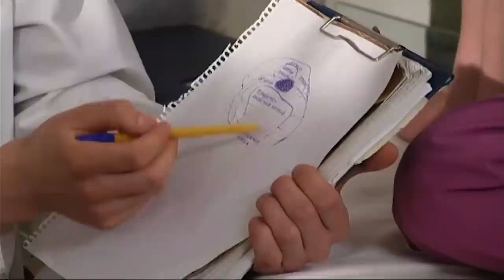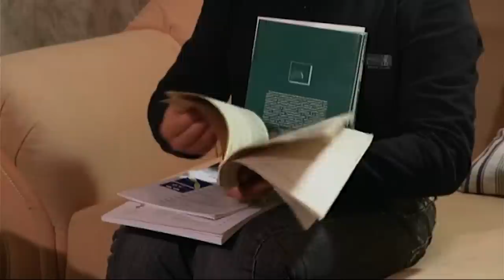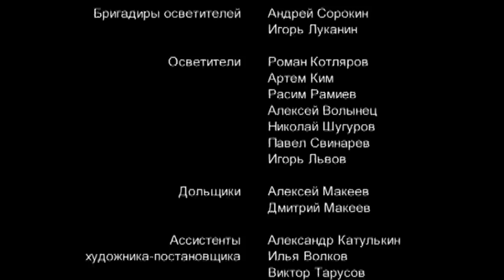Я лечу | Серия 30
Анкушев торопит Аллу с переоформлением фирмы на своё имя. Одногруппники обсуждают предстоящую операцию отца Емельянова. Из их разговора Лера узнаёт, что вечером Гордеев уезжает в Москву. Лера звонит Гордееву, но он не отвечает. Она едет на автовокзал, но застает там только Евгению. Алла знакомится с Емельяновым и приглашает его на ужин. Лера считает, что Глеб подставил Гордеева, придержав снимки Березняковой и говорит ему об этом, разговор слышит Шостко. Куратов рассказывает Лере, где можно найти Гордеева.